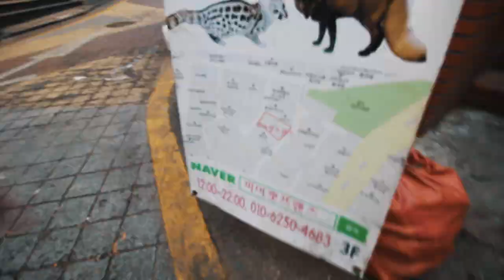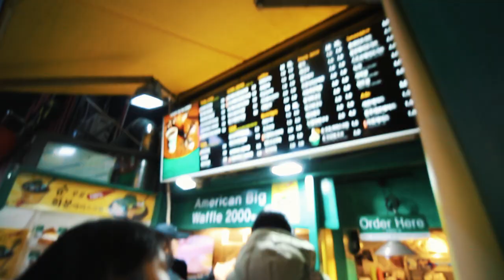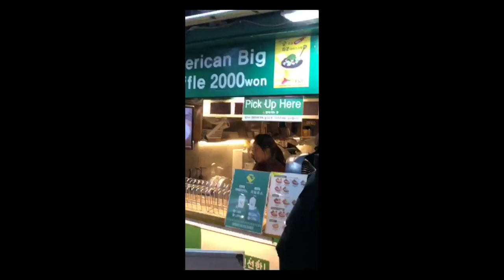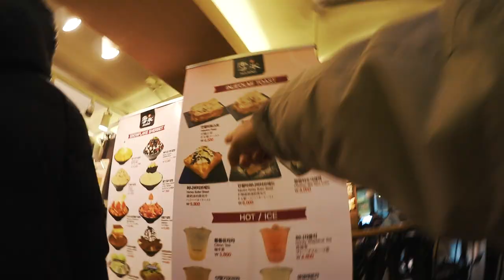Super Cute MEERKAT CAFE In Korea!! 😆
15th - 16th December 2017
SOOOO SORRY FOR THE LACK OF UPLOADS!!! GOING TO BE EDITING FASTER AND UPLOADING MORE REALLL SOON! :D